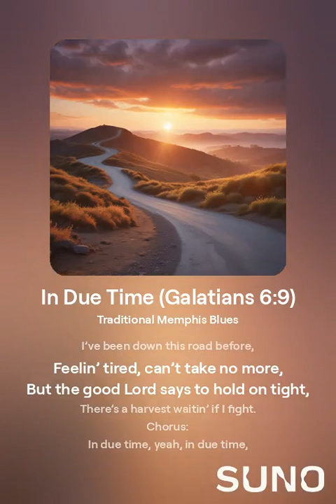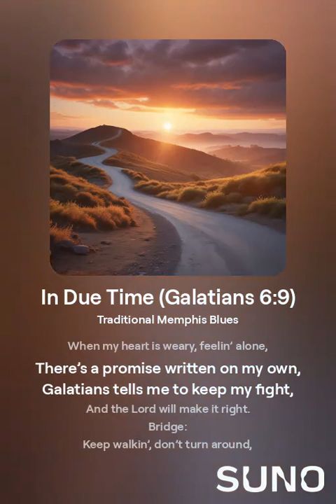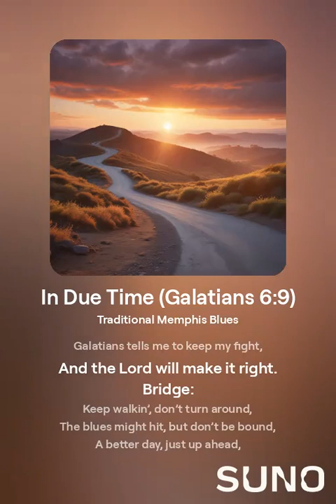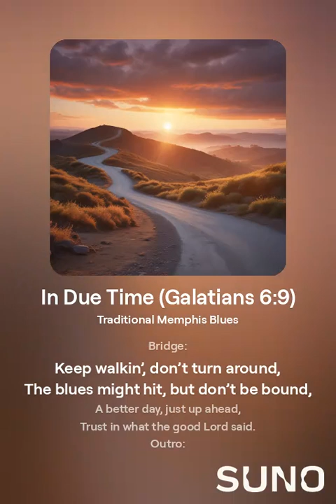In Due Time (Galatians 6:9)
I was inspired to write a narrative poem with elements of lyric poetry after reading Galatians 6:9.
HERE IS MY COLLECTION OF THOSE POEMS WRITTEN IN 1991.

Since I’m not a strong singer or composer, I used AI to create the musical arrangement and vocals in 2024 when I saw YouTube videos asking AI to write various songs in various genres.

So, I decided to see if AI can make the music and lyrics to go with my poems and I put them or will put them on youtube. Admittedly, my vocal skills aren’t great—perhaps reminiscent of Roseanne Barr’s rendition of the national anthem—but I hope the message and essence of the poem shine through regardless!

(Traditional Memphis Blues)
Verse 1:
I’ve been down this road before,
Feelin’ tired, can’t take no more,
But the good Lord says to hold on tight,
There’s a harvest waitin’ if I fight.
Chorus:
In due time, yeah, in due time,
All that work will pay in kind,
Don’t give up, no don’t lose sight,
In due time, we’ll see the light.
Verse 2:
The blues run deep, the days feel long,
But I keep singin’ that faith-filled song,
Though the struggle weighs on my soul,
I know God’s got control.
Verse 3:
When my heart is weary, feelin’ alone,
There’s a promise written on my own,
Galatians tells me to keep my fight,
And the Lord will make it right.
Bridge:
Keep walkin’, don’t turn around,
The blues might hit, but don’t be bound,
A better day, just up ahead,
Trust in what the good Lord said.
Outro:
In due time, we’ll see the sign,
Keep on walkin’, don’t resign.

BIBLICAL BREAKDOWN OF “In Due Time (Galatians 6:9)”:
Verse 1:
Life’s repetitive trials (Ecclesiastes 1:9) – there’s nothing new under the sun.
Expressing weariness (Isaiah 40:29) – God gives strength to the weary.
Encouragement to persevere (Hebrews 10:23) – hold fast to hope.
Sowing and reaping (Galatians 6:9) – blessings come through perseverance.
Chorus:
God’s perfect timing (Ecclesiastes 3:1) – everything has a season.
Reaping what we sow (2 Corinthians 9:6) – generosity leads to reward.
Perseverance through difficulty (James 1:12) – endurance brings blessings.
Hope in God’s promise (Psalm 27:13) – the faithful will see His goodness.
Verse 2:
Reflecting on struggle (Psalm 13:1) – feeling abandoned during hard times.
Praise despite trials (Psalm 42:8) – songs of praise sustain faith.
Carrying heavy burdens (Matthew 11:28) – Christ offers rest for the weary.
Trust in God’s sovereignty (Proverbs 3:5-6) – He directs our paths.
Verse 3:
Feeling lonely in trials (Psalm 34:18) – God is near the brokenhearted.
God's promises are personal (Jeremiah 31:33) – His law is written on our hearts.
Reference to Galatians 6:9 – don't grow weary in doing good.
God's justice (Romans 12:19) – He will right every wrong.
Bridge:
Pressing forward in faith (Philippians 3:13-14) – forget what’s behind, strive ahead.
Freedom in Christ (John 8:36) – true freedom despite suffering.
Hope in God’s future (Romans 8:18) – glory outweighs current suffering.
Faith in God’s Word (Isaiah 55:11) – His promises never fail.
Outro:
Trusting in God’s timing (Habakkuk 2:3) – the vision will come.
Persevere to the end (Hebrews 12:1) – run the race with endurance.